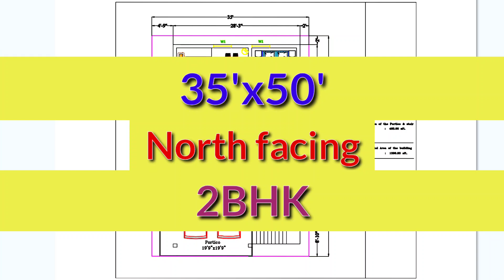2BHK North facing house / 35'x50' சைட்டில் அழகான 2BHK வடக்கு பார்த்த வீடு வாஸ்து படி கட்டலாம்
35'x50' அளவுள்ள வடக்கு பார்த்த இடத்தில் அழகான வடக்கு பார்த்த 2 BHK வீடு கட்டலாம்